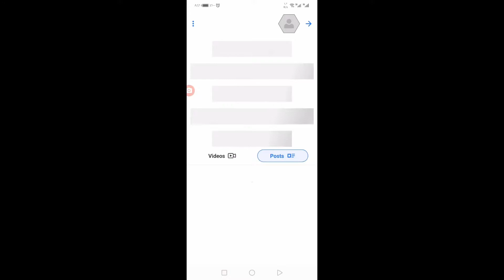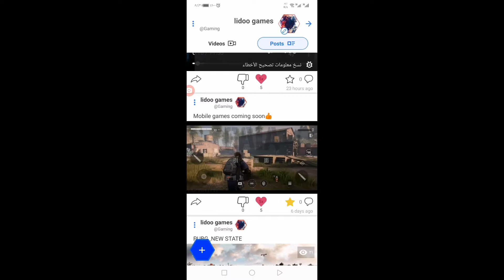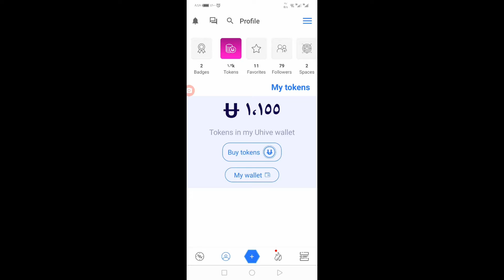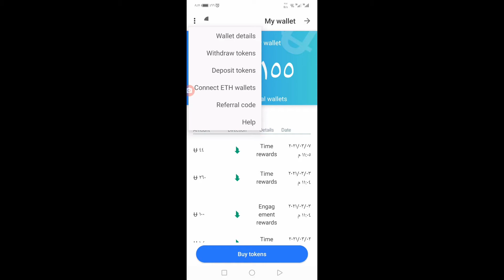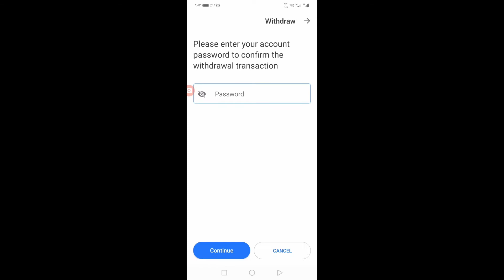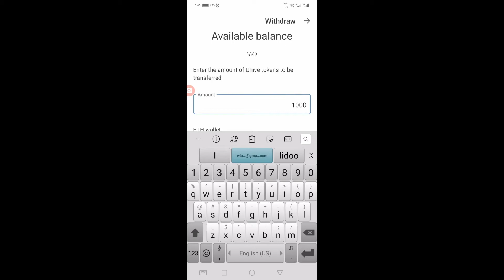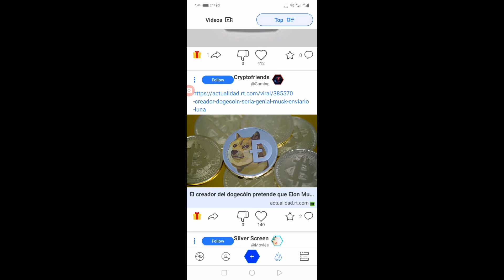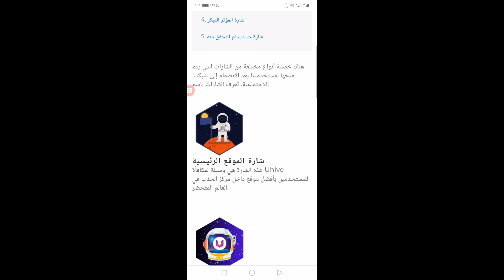شرح تطبيق Uhive للموبايل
العالم الحر هو مكان يمكنك فيه التعبير عن نفسك دون الكشف عن هويتك. سواء كان الأمر يتعلق بمشاركة القصص أو الخبرات أو مجرد جانب آخر من شخصيتك ، فلن يتم تسجيل نشاطك أو تعقبه ، وسيتم حذف بياناتك إلى الأبد.
رد الجميل للمستثمر الأكبر والأكثر قيمة
Uhive هي شبكة اجتماعية متعددة الطبقات جديدة تمامًا تقدم بعدًا جديدًا لعالم وسائل التواصل الاجتماعي. كن اجتماعيًا وتفاعل واعثر على أشخاص من جميع أنحاء العالم يشاركونك نفس الاهتمامات! قم بإنشاء مساحة [ملف التعريف] الخاص بك ضمن اهتماماتك (اهتماماتك) المفضلة واحصل على المكافأة بناءً على مستوى تفاعلك مع رموز Uhive - العملة الرقمية الخاصة بالشبكة!

حسابى على باى بال للدعم